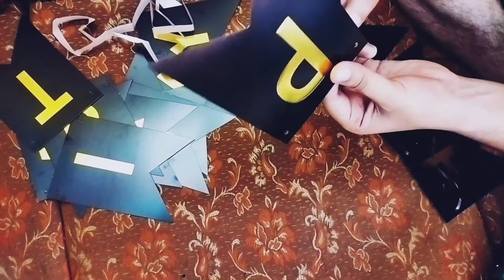Husband birthday vlog 😂 🥳 || mery sath pehli birthday || 2021